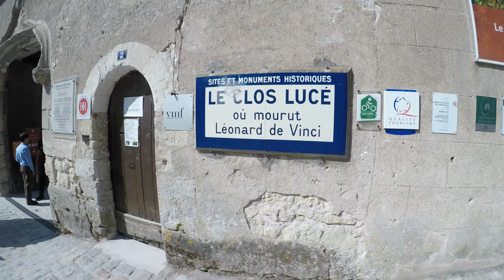Chateaux de la Loire: Amboise (France) | Loire Valley 4K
A trip to the castle of Amboise and then a short walk to Chateau Clos Lucé (where Leonardo da Vinci died).

Shot with a gopro camera on a stabilizator.

Travel, visit and hike in France with vorgewandert - the ego-shooter-style travel channel.

Expanded and improved over time, on 4 September 1434 it was seized by Charles VII of France, after its owner, Louis d'Amboise, Viscount of Thours (1392–1469), was convicted of plotting against Louis XI and condemned to be executed in 1431. However, the king pardoned him but took his château at Amboise. Once in royal hands, the château became a favourite of French kings, from Louis XI to Francis I